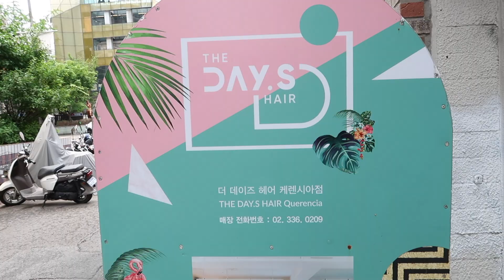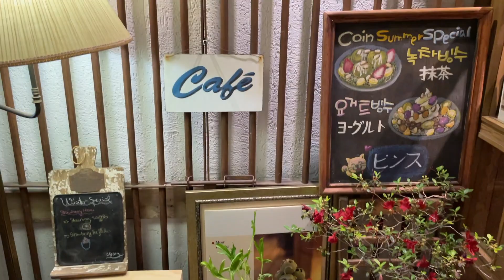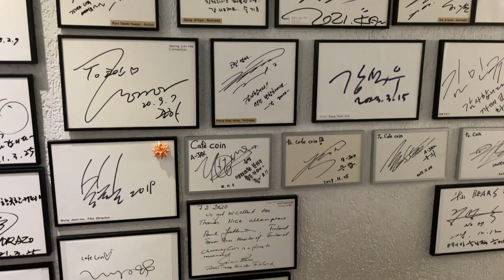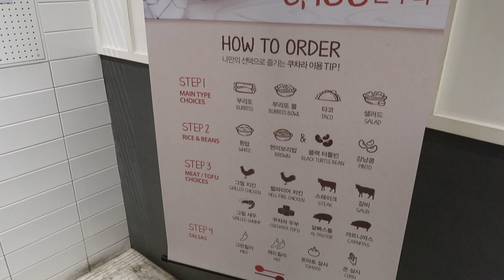korea diaries🌸| getting my hair bleached, vintage cafe in myeongdong, korean "chipotle" vlog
Hii! Sorry it's been a while since I last posted :( In this vlog, I'll be showing you guys my experience at a korean hair salon, a vintage cafe in myeongdong, and Korea's version of chipotle! Hope you like it~